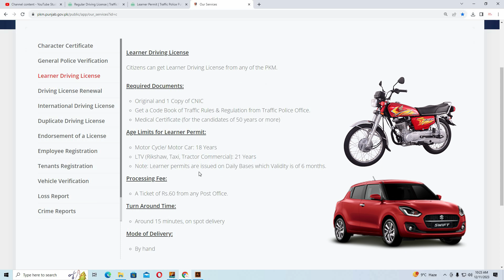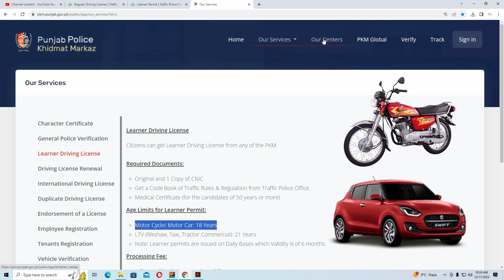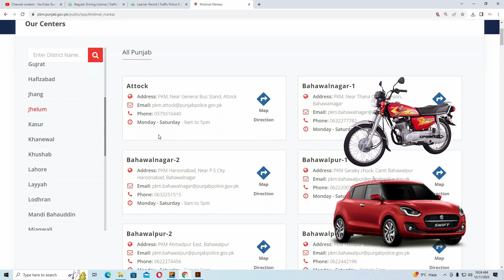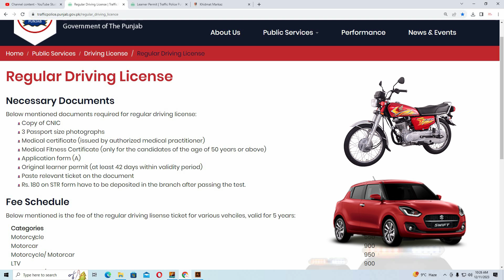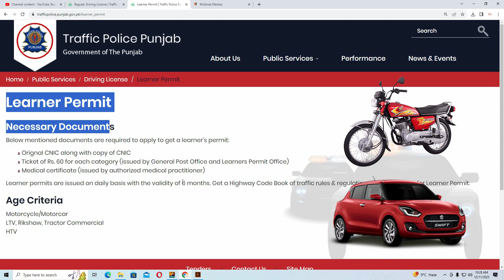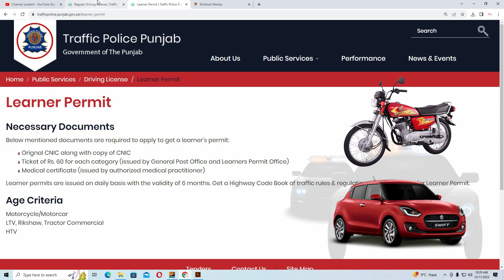How To Make Driving Licence Car and Bike in Pakistan | Car & Bike License Requirements 2024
How To Apply For Car And Bike Both Driving Licence in Pakistan Step by Step Guide. Complete Details in Urdu